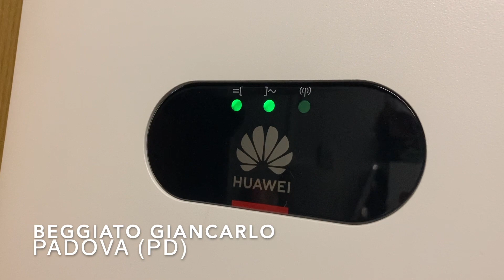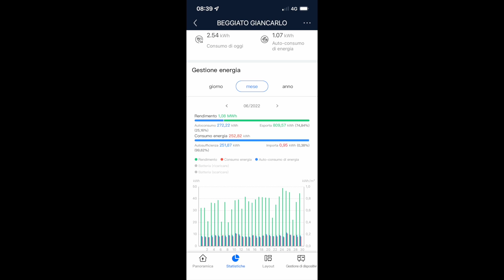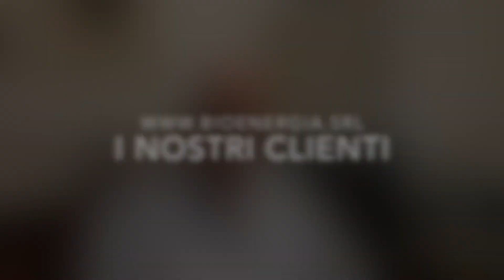UN SUPERBONUS 110 AL TOP! GRAZIE BIOENERGIA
Oggi vi proponiamo la testimonianza di Giancarlo Beggiato di Padova.
Da lui abbiamo ultimato da poco un intervento in superbonus 110. Quello che chiamiamo "sistema completo per il risparmio energetico".
A casa di Giancarlo abbiamo installato un impianto fotovoltaico da 8,0 kWp composto da 20 pannelli Hyundai da 400 W, un inverter Huawei monofase da 6 kW, 20 ottimizzatori di potenza Huawei, doppio sistema d’accumulo Huawei Luna2000 da 15 kWh (tot 30 kWh), una wall box Tesla monofase per la ricarica di auto elettriche ed un sistema ibrido Immergas Magis Combo per riscaldamento (a gas ed elettricità) ed acqua calda sanitaria (gas) da 9 kW.
Vi lasciamo alle parole di Marco che intervista e di Giancarlo che ci racconta la sua esperienza.